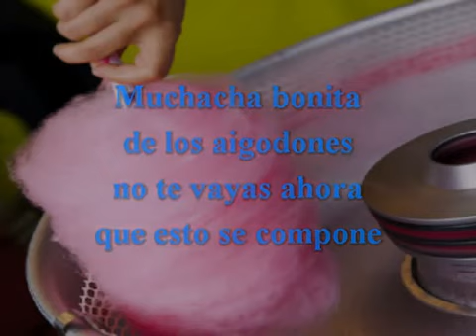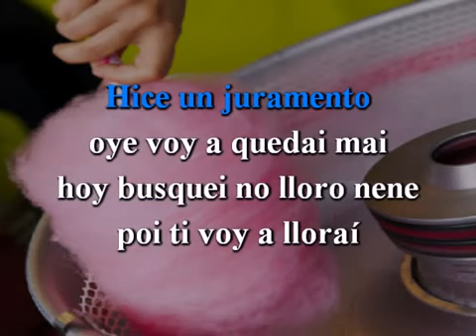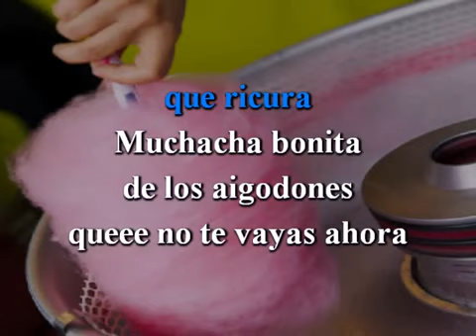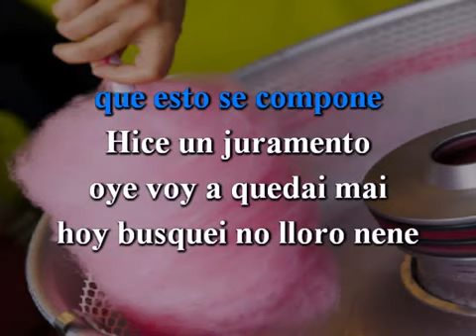Los Algodones Merengue ( Reserva ) Karaoke